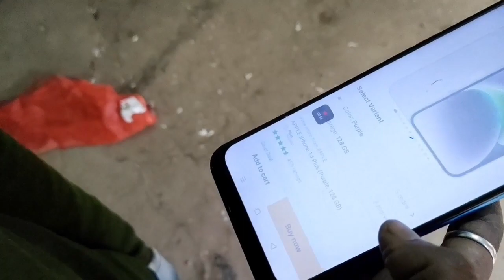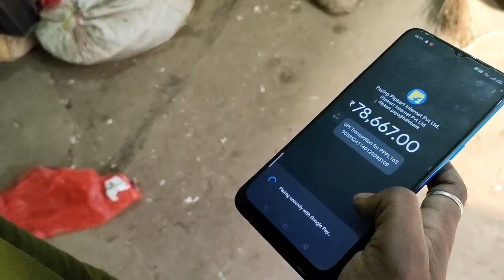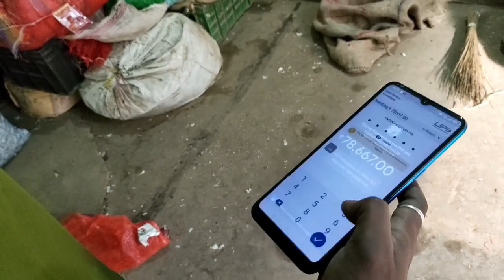নতুন iPhone কিনলাম।